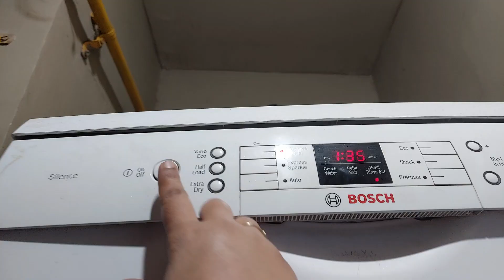👩🏻Weekend Full Day VLOG || Breakfast, Lunch, Dinner, Outing🚗 & many more🌱🪴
Hello everyone,
Thank you all for stopping by and enjoying my  vlogs.

PURPULE KADAHI

SMALL GRANITE PAN

GAS STOVE

FRIDGE STORAGE CONTAINERS

morning routine
daily vlog
evening to night routine
evening vlog
indian housewife home vlog
a day with indian
a day with with indian housewife
house wife vlog channel
cleaning vlog
housework motivation
daily vlog
vlog
hindi vlog
morning to night routine
sewai upma
green tikki chaat
kadhi pakora
jeera rice
home made frozen tikki
green tikki
tikki chaat
weekend vlog
housewife vlog
housewife routine